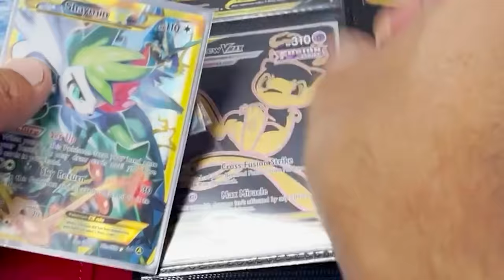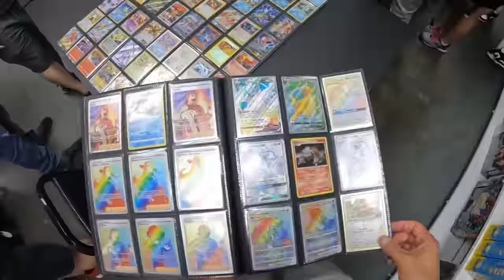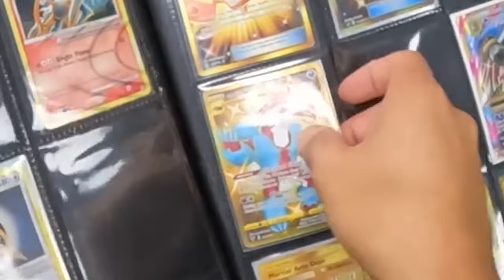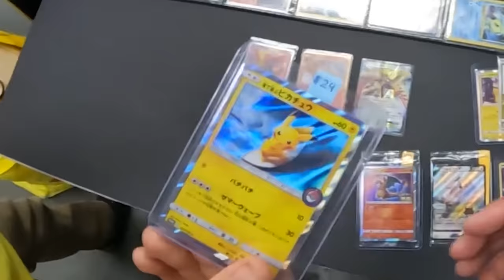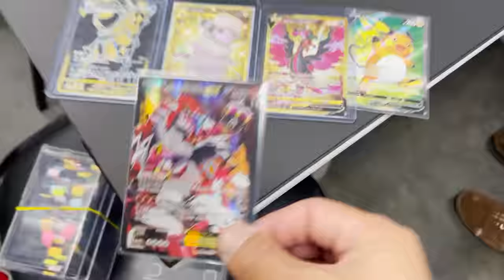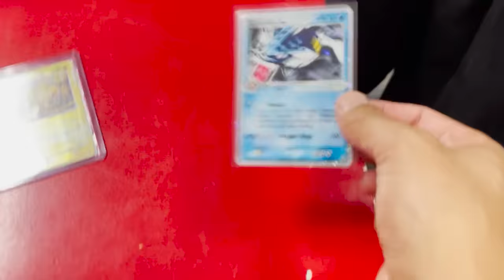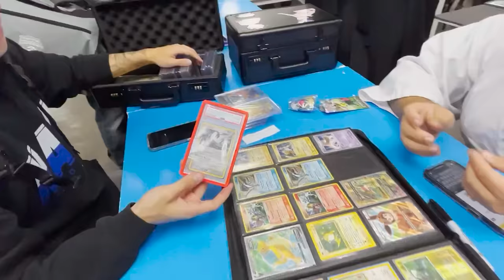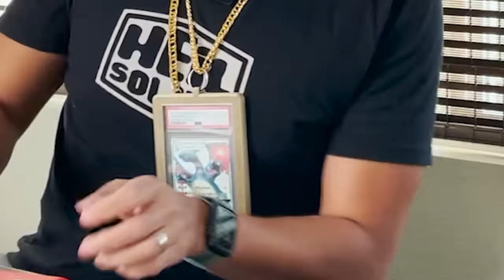IMPOSSIBLE Pokémon Card Trade CHALLENGE ($900 Charizard AT RISK)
I’m trying to win back my $900 Hidden Fates Charizard from my son! I have a chance tonight, but it will not be easy. I need gold cards, and lots of them, and one of them is going to be almost impossible to find at this Halloween costume-themed Pokemon trade night.

✉️ Want to send me something in the mail? Thanks! Send it here:

Pat Flynn
10531 4S Commons Dr STE 524